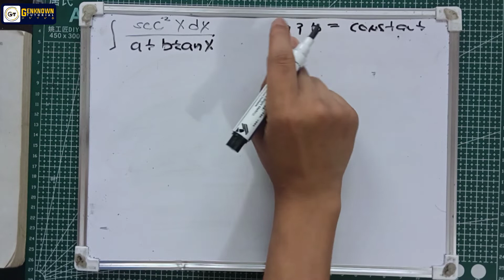Integration By Substitution Problem# 17. ∫ sec²x/a+b tanx dx